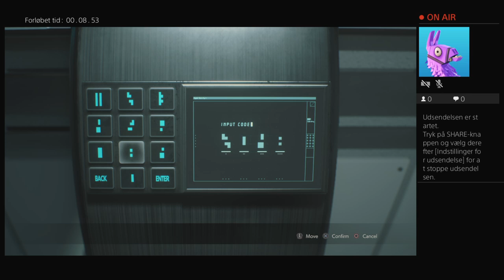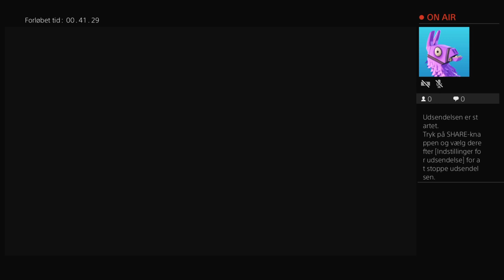Playing resident evil 2 to stop tseries